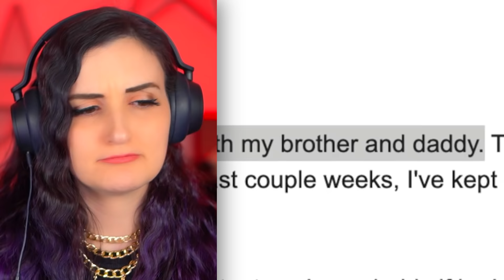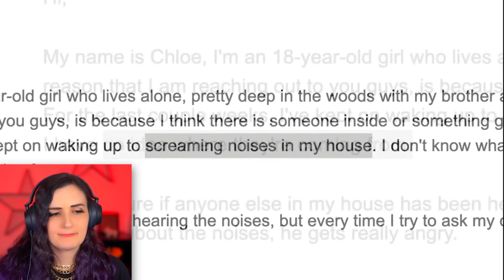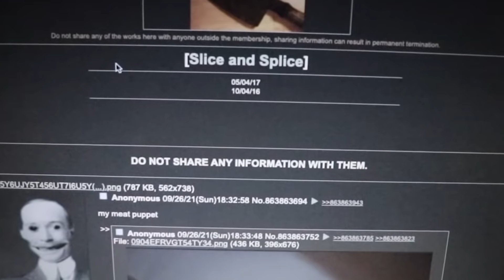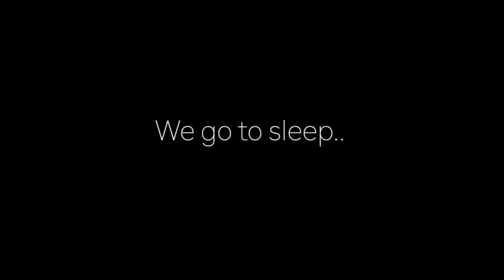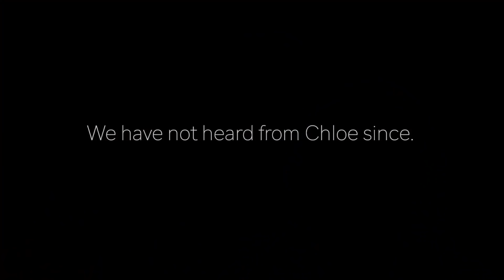Her Creepy Dad Can't Stop Trying To Become Famous...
Reacting to another Life of Luxury video called "He Shouldn't Be Allowed to Have A Daughter.." about a girl's Dad who got too much plastic surgery AGAIN & is trying to become a famous singer...